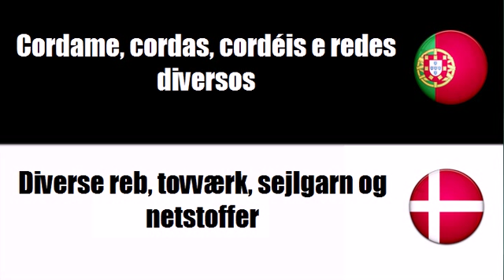Português+Dinamarquês = Cordame, cordas, cordéis e redes diversos